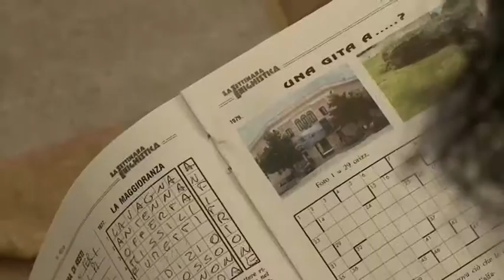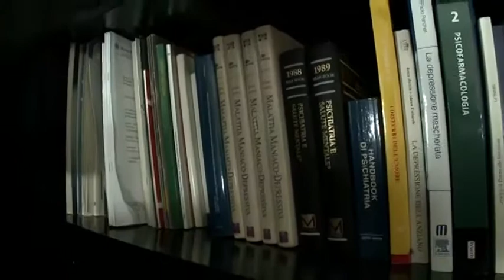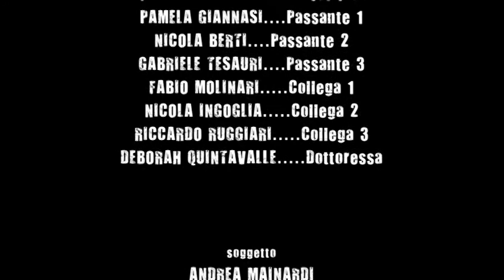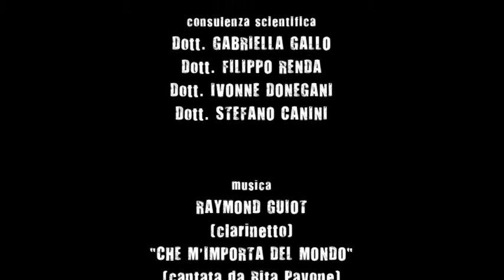Io e Walter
Finalista al Reggio Emilia Film Festival 2010 nella sezione "Follia".
Realizzato con gli attori e le attrici del progetto "Arte e Salute" del Dipartimento di Salute Mentale di Bologna.